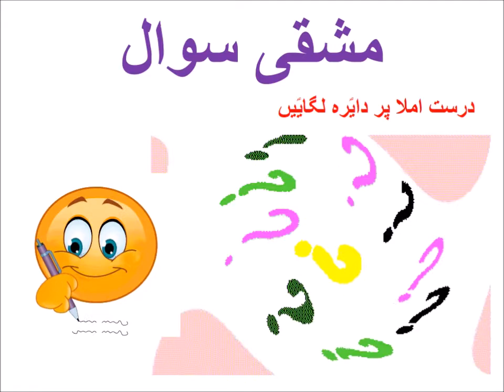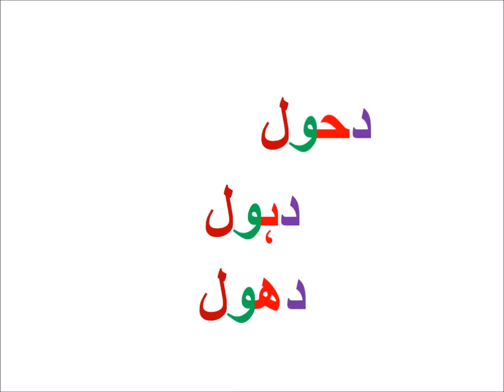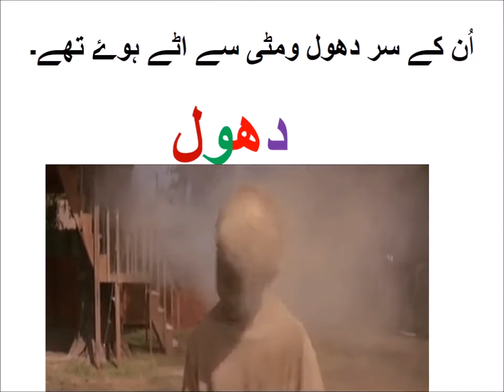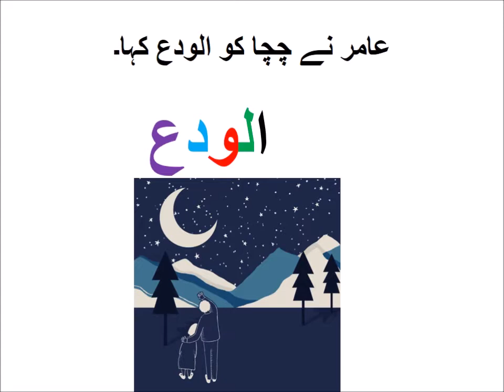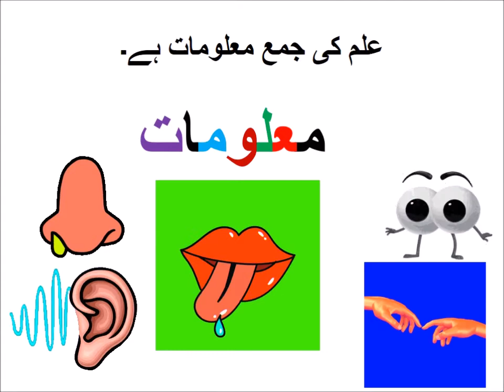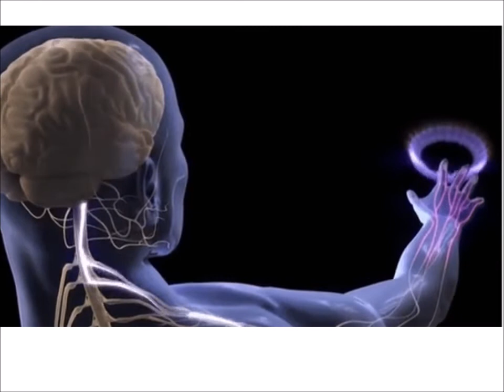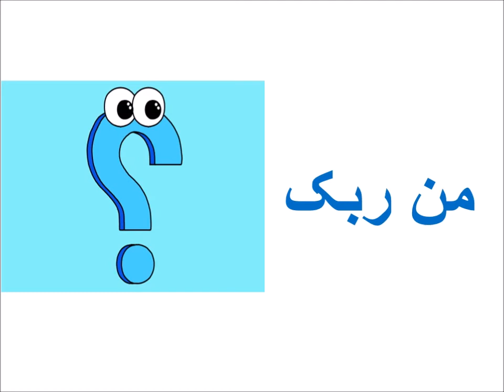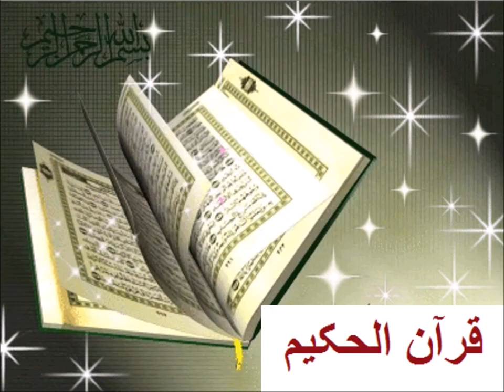Urdu ALfaz Maani/اردو الفاظ معنی